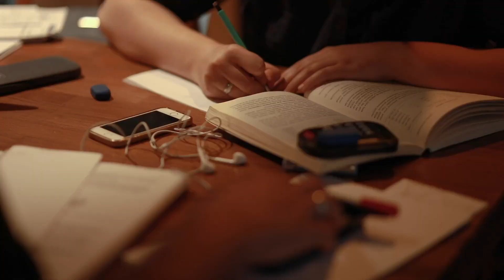🤗 Chương trình Nhà mình du học vui bất thình lình | Tập 2 | Kinh nghiệm gap year và du học Mỹ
🤗 Gap year là một trong những quyết định quan trọng trước khi bắt đầu một hành trình mới, giúp bạn vững vàng và sẵn sàng cho chặng đường tương lai.

🤗 Trong năm gap year của mình, Lan Chi đã dành thời gian trài nghiệm ở Tây Ban Nha, làm dự án từ thiện Rice Smile và lên dây cót chuẩn bị cho ước mơ du học Mỹ của bản thân!

🤗 IDP chúc mừng Lan Chi đã xuất sắc hoàn thiện mục tiêu của bản thân, chinh phục vùng đất mới.
Xem chi tiết các sự kiện du học của IDP tại
Đăng ký theo dõi các kênh của IDP Education VN để tìm hiểu thêm về du học các nước: